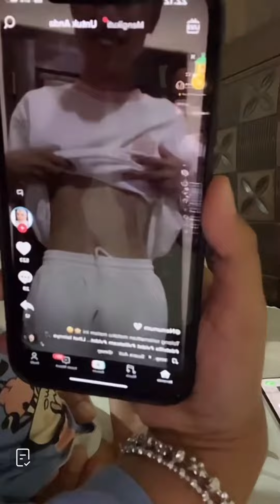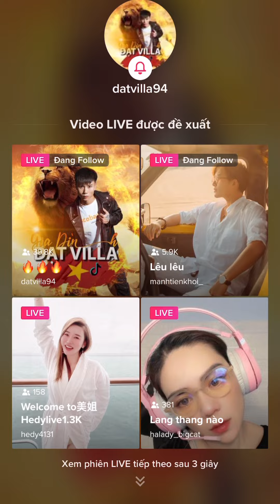ĐẠT VILLA XUỐNG MẤY TÔNG DA KHI Ở BALI???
Cảm ơn mọi người đã luôn yêu thương và ủng hộ kênh của mình.
Nhớ DĂNG KÝ kênh và bật chuông THÔNG BÁO để không bỏ lỡ các VIDEO mới nhé.